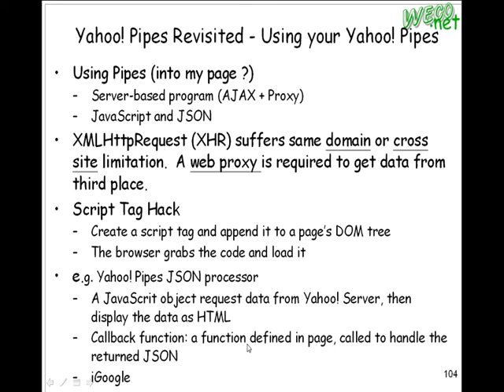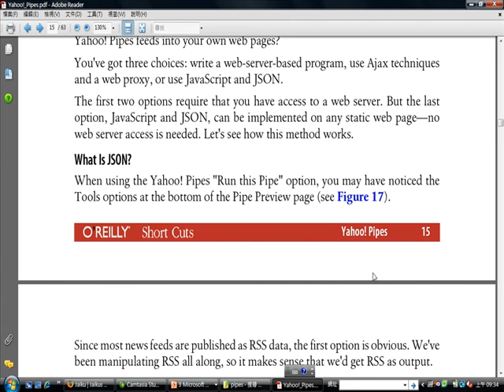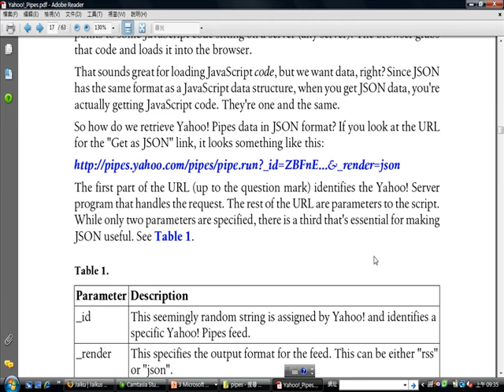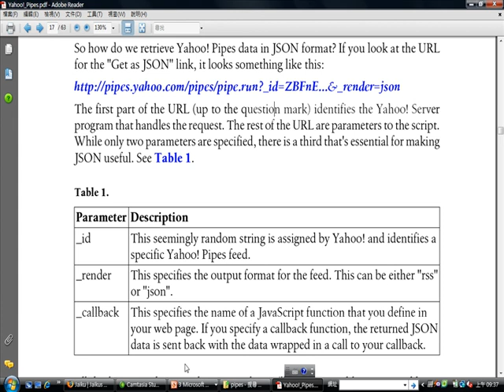2008.10.22 web20 2 : Mashups : Using Yahoo! Pipes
輔大資工 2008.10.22 Web20技術與應用
授課教授:梅興
上課內容:Mashups